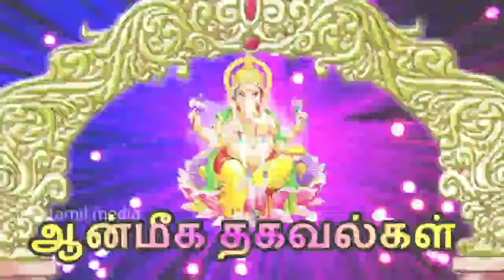நாளை விநாயகர் சதுர்த்திக்கு வீட்டிற்க்கு இந்த பொருளை வாங்கி வாருங்கள் செல்வமும், அதிர்ஷ்டமும் வரும்!